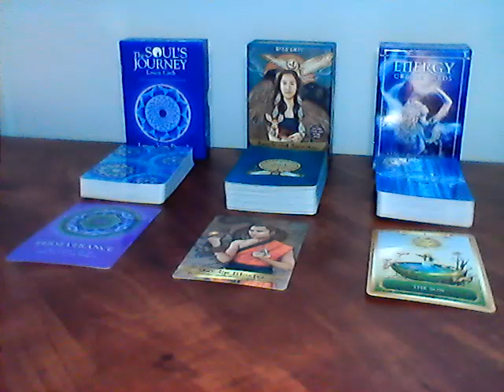#2 Gemini Oracle Messages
The card interpretation in this reading is as per the deck creator.